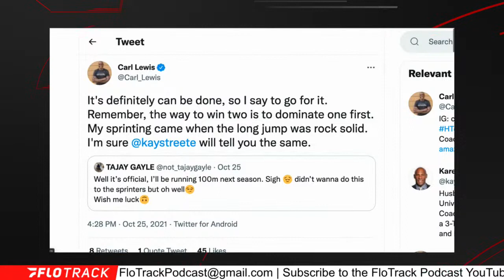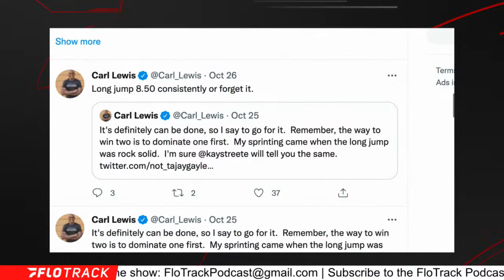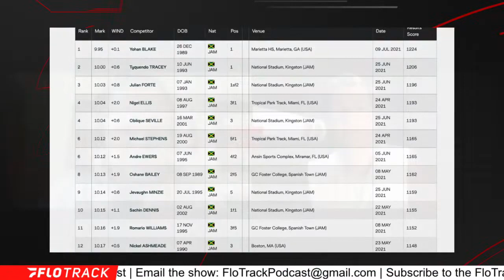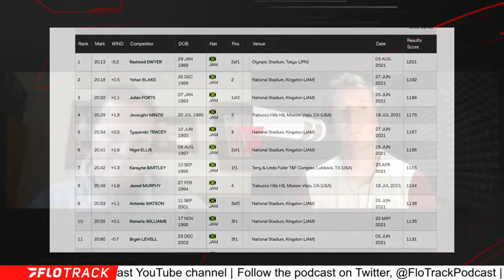Jamaican Men's Sprinting Is Bad When It Needs To Be Saved By A Long Jumper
Kevin and Gordon react to Tajay Gayle announcing he's moving to the sprinting events.